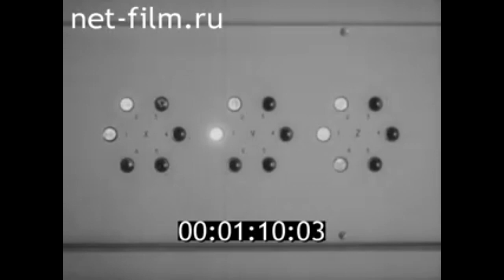1980г. Москва. завод "Динамо".